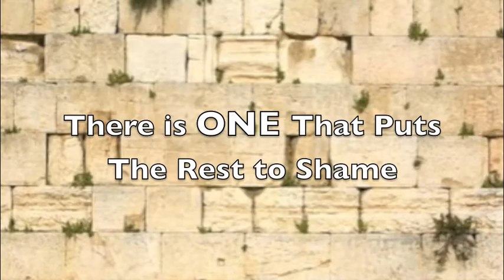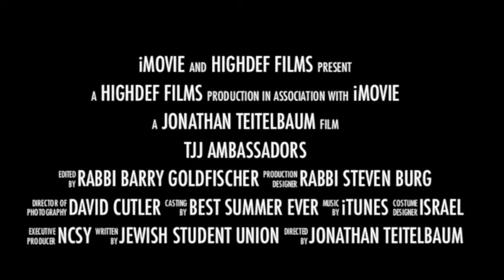TJJ Ambassadors Trailer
A preview of the best summer one can possibly have. Seriously.